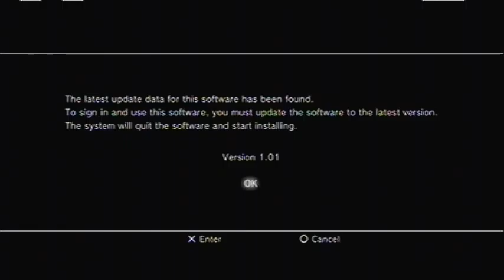Lets Play Binary Domain PT0: Epic Installation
This shows you care and attention paid to a game's artistic design.
I mean, really, look at this installation sequence, i get to toy around with this mini PDA for a while instead of sitting on a static installation screen. Bravo.